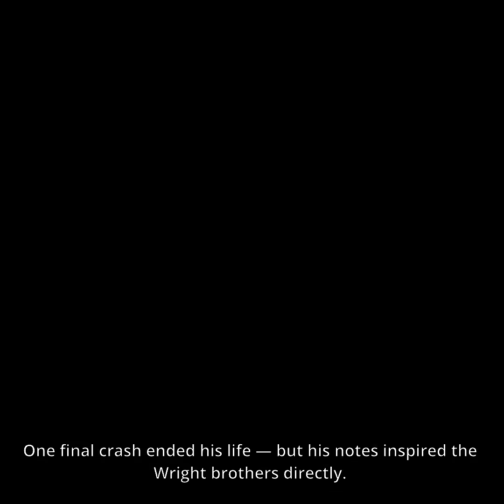First time humans left the ground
The History of Flight
Capturing centuries of flight in seconds of clarity.
The History of Flight, applies our attention-focused approach to a vast topic: the evolution of human flight. Using a distinct visual style created specifically for this theme, the video condenses centuries of innovation into sharp, rapid-fire insights supported by elegant, stylized 3D visuals.
Each segment delivers a clear takeaway — from ancient myths to modern aerospace — ensuring viewers grasp the essential milestones instantly.

This piece demonstrates how we transform complex subjects into concise, high-impact visual knowledge, perfectly suited for audiences with limited time and high expectations.

Let’s build the story that makes your project unstoppable.